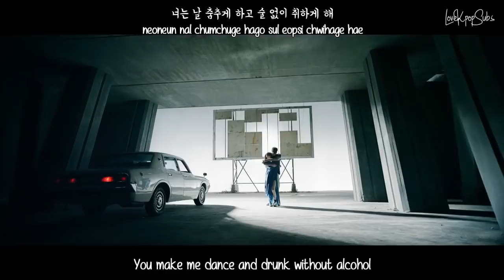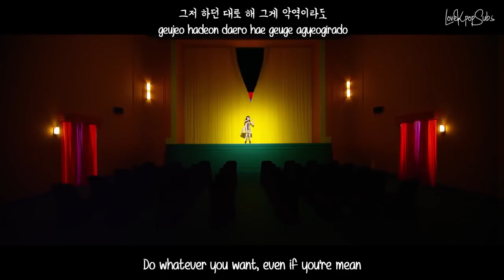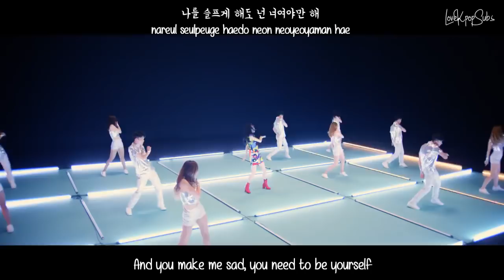Sunmi - Heroine (주인공) MV [English Subs + Romanization + Hangul] HD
Artist: Sunmi
Song: Heroine (주인공)

Credits
Han: Music Naver
Rom: lexilogos
Eng: 1theK